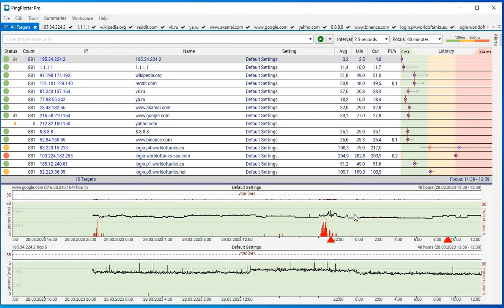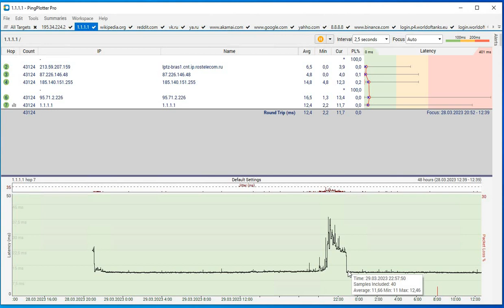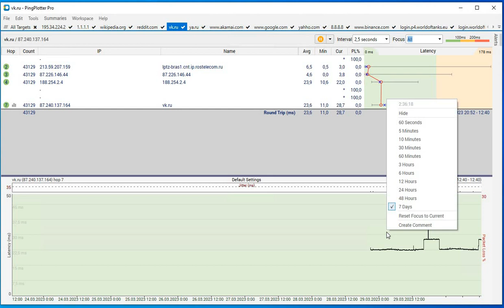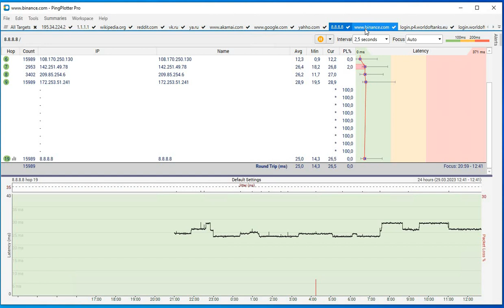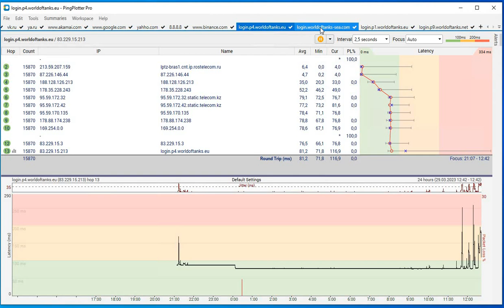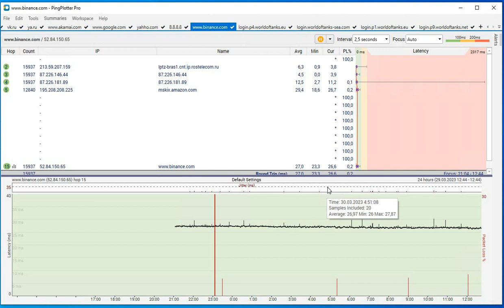Тестирование интернета 30 03 2023 12 44 48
Пятый день тестирования